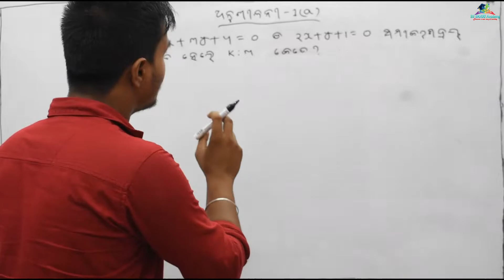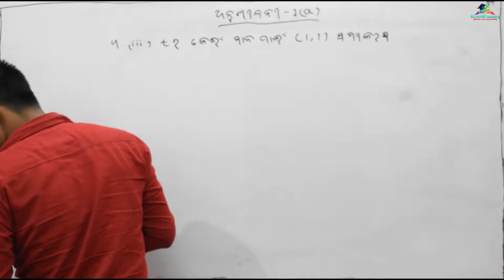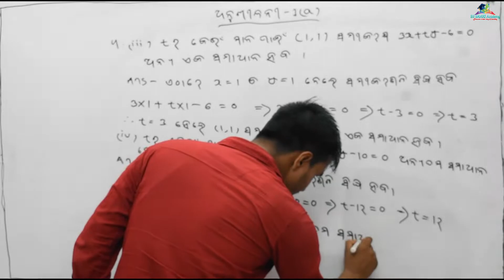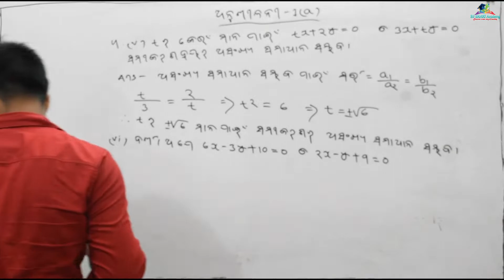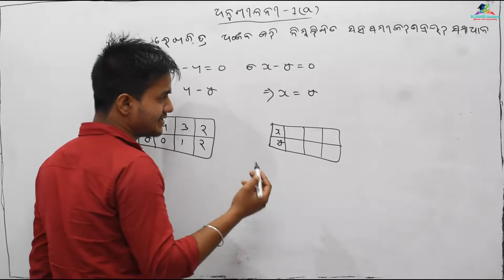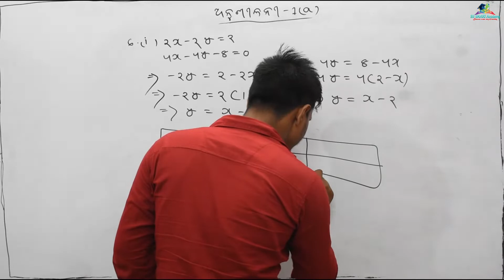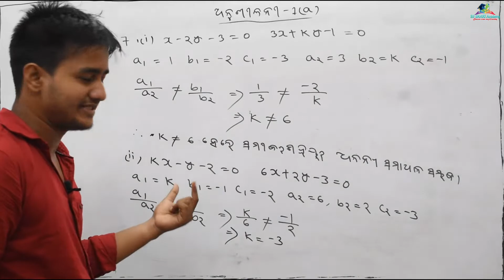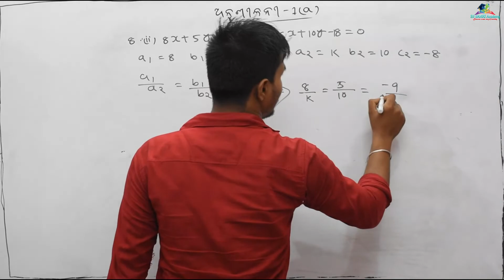🔴Simultaneous Equations in Odia || class 10 math chapter 1 Odia || exercise 1(a) Q.no.(4)(5)(6)&(7)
🔴ପିଲାମାନେ ଏହି ଭିଡିଓରେ ଆମେ ଦଶମ ଶ୍ରେଣୀ, ମଧ୍ୟମିକ ବୀଜଗଣିତ ବହିର ପ୍ରଥମ ଅଧ୍ୟାୟ ସରଳ ସହସମୀକରଣ ବିଷୟଟି ପଢିବା ଏବଂ ଅନୁଶୀଳନି 1 (a) ର Q No4,5,6,7 କରିବା 👇
Topic:- ଅନୁଶୀଳନି 1 (a)

End links